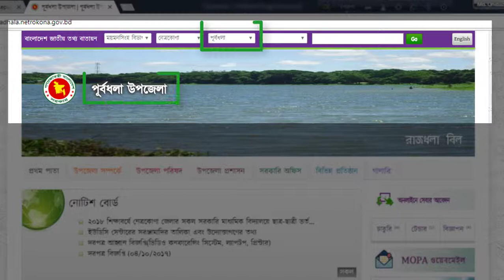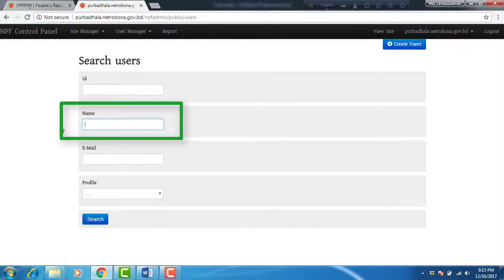How to recover a password by an admin